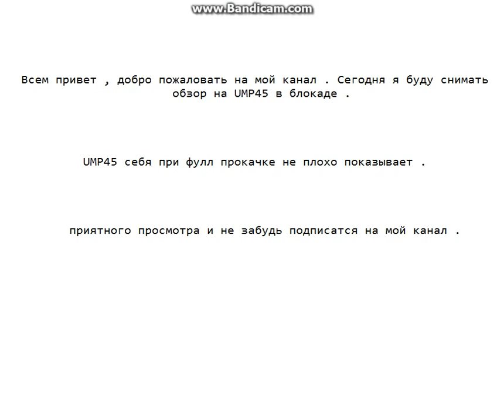Обзор на оружие UMP45 в блокаде № 3